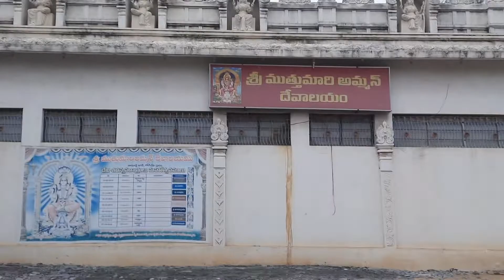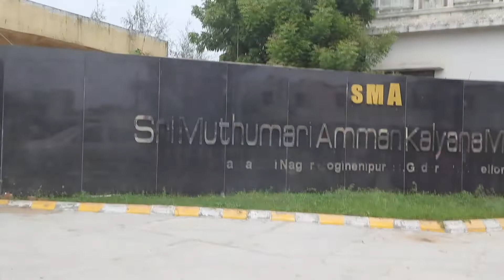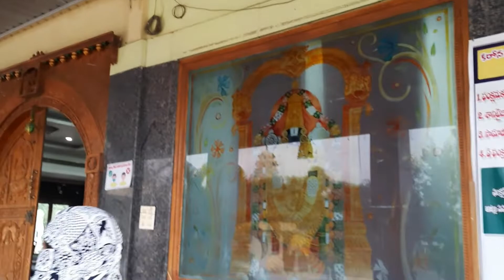Ep 04:కళ్యాణమడపo విడిది ఇల్లు చూసొద్దామా....?😍రండి వెళ్దాం....😊